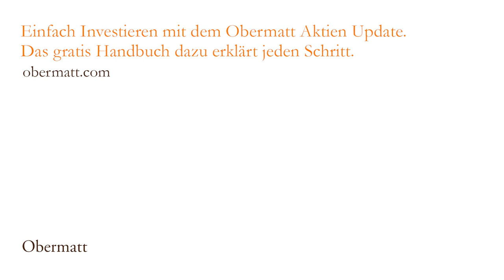Meyer Burger Depotauszug lügt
Wenn Sie Ihr Aktien-Depot anschauen, dann steht dort nicht die Wahrheit, denn die Wahrheit kann Ihnen der Depotauszug gar nicht liefern. Man erkennt das sehr schön am Beispiel der Aktie Meyer Burger, die wir im Herbst 2015 gekauft haben.

Auf meinem aktuellen Depotauszug steht, dass Meyer Burger ein Loch von minus 85% in mein Portfolio gerissen hat. Wer aber die Bewegungen im Konto genauer anschaut, der sieht, dass der Verkauf der Meyer Burger Bezugsrechte mehr eingespielt hat, als die Aktien heute Wert sind. Also nicht so schlecht wie dargestellt.

Ein Extremfall? Nein, der Normalfall. Solche Transaktionen werden im Depotauszug nicht ausgewiesen. Auch Dividenden werden nicht aufgeführt. Das bedeutet, dass bei Ihrem Depotauszugs ganz zentrale Renditequellen fehlen.

Nach ein paar Jahren machen diese Beträge manchmal sogar ein Mehrfaches des Aktienpreises selbst aus; trotzdem erscheinen sie nicht auf dem Depotauszug!

Das ist nicht der Fehler Ihrer Bank! Es ist nämlich gar nicht möglich, dass im Depotauszug die zusätzlichen Renditequellen wie Dividenden und Kapitaltransaktionen erfasst werden, denn man weiss ja nicht, was Sie mit dem Geld gemacht haben. Sehr wahrscheinlich haben Sie das Geld, wie ich bei meiner Meyer Burger Aktie, ganz anders verwendet. Dadurch wird der Rendite-Ausweis bei der Aktie selbst unmöglich. Zudem liegen diese Werte ja in bar vor und nicht in Form von Aktien und deshalb darf man sie der Aktie auch nicht zurechnen.
Darum ist es für Aktiensparer von entscheidender Bedeutung, nur auf die Gesamtsumme des Depots zu schauen und nicht auf die Performance der einzelnen Aktien. Denn die Aktienrendite ist in den meisten Fällen falsch ausgewiesen.

Ich habe bald 300’000 Franken in Aktien investiert, die ich auf den Obermatt Top 10 Listen gefunden habe und in diesem Blog seit rund zwei Jahren dokumentiere. Neu zeigen wir meine Portfolio-Werte und die dazugehörenden Bankauszüge auf unserer Webseite und stellen diese den Einlagen gegenüber
So können Sie jederzeit überprüfen, was das Selberanlegen bringt. Viel Erfolg.